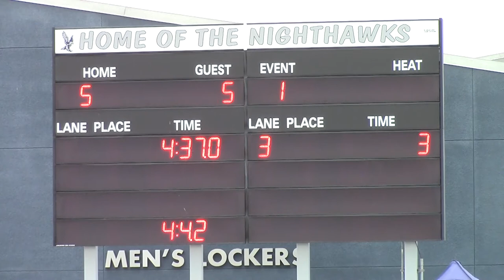SPHS BVWP v Del Norte High School - Q2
SECOND QUARTER of the boys' VARSITY water polo match between San Pasqual High School and Del Norte High School.  Match played on Friday, October 17, 2014 at Del Norte High School.

End of Quarter Score: SPHS 5  DNHS 5

Highlights: TBD